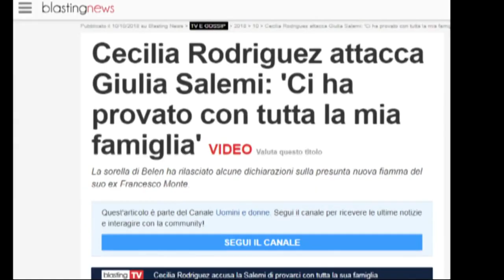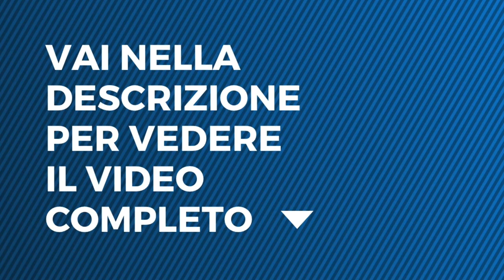Grande Fratello VIP - Giulia Salemi risponde a Cecilia Rodriguez